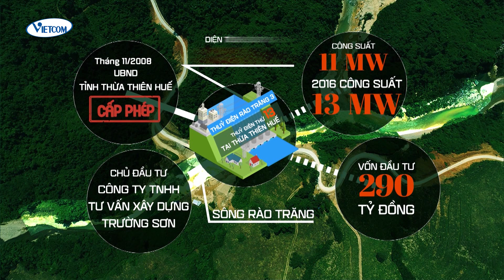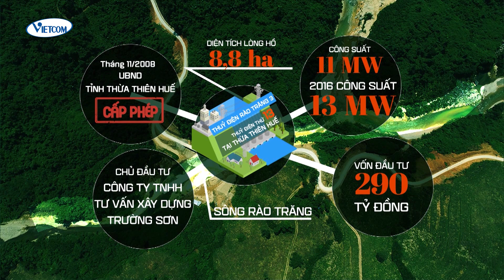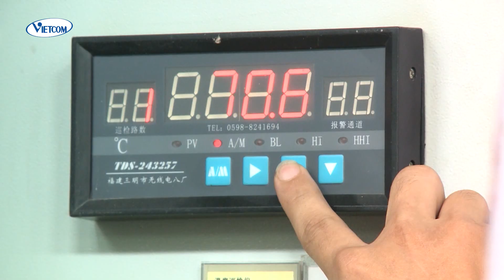Khắc Phục bão số 9, Trắng đêm tìm kiếm người dân sạt lở mất tích